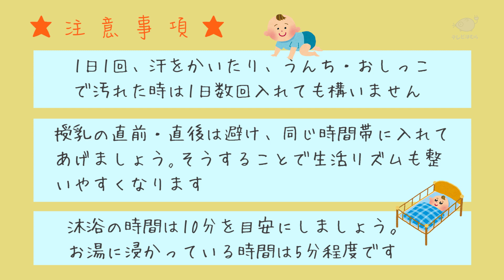沐浴の仕方（沐浴の目的）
子育て世代包括支援センター羽っぴーでは、妊娠期から出産、育児までの支援を行っています。
また、赤ちゃんの抱っこの仕方や沐浴の実習もできますのでお気軽にご利用ください。

問合せ：子育て世代包括支援センター羽っぴー（保健センター内）